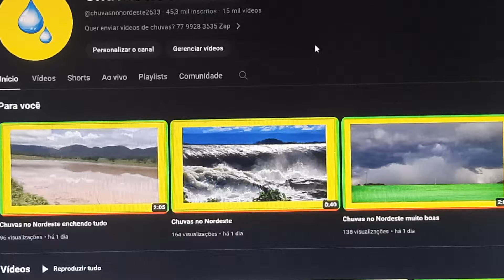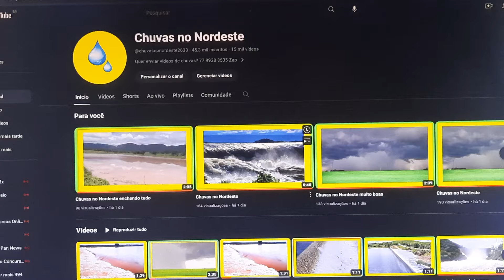Chuvas no Nordeste